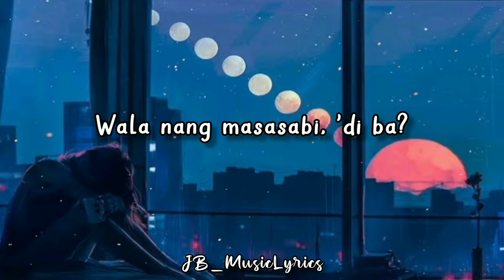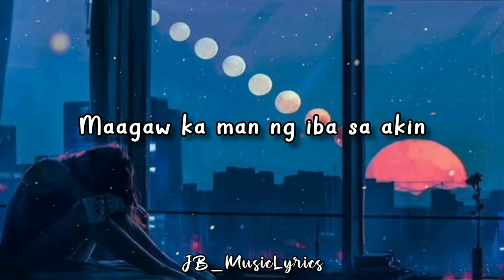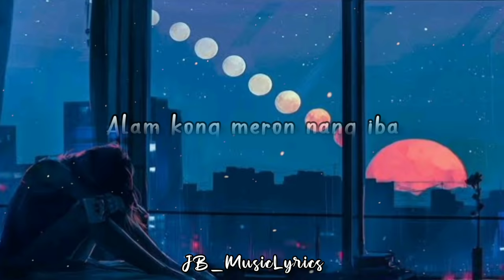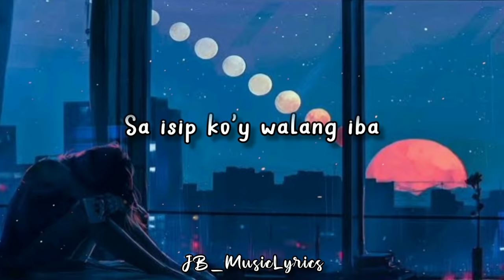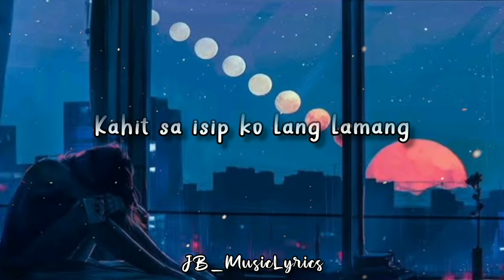Sa Isip ko-Jenzen Guino(Lyrics)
Sa isip ko Cover By: @jenzenguinoofficial